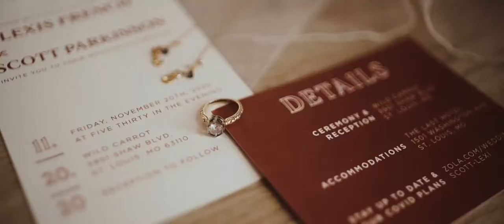Scott & Alexis I The Feature I Wild Carrot